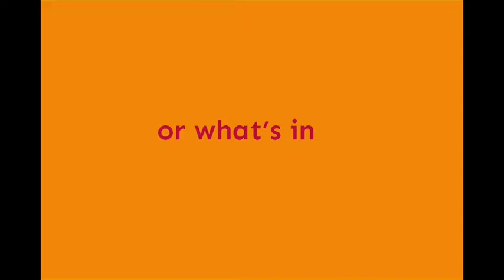Now You Know What You Eat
Now You Know What You Eat by Valorie Fisher